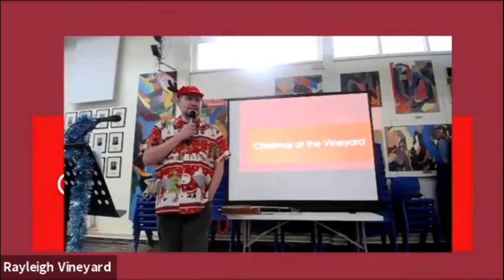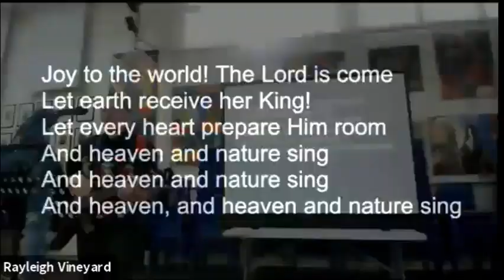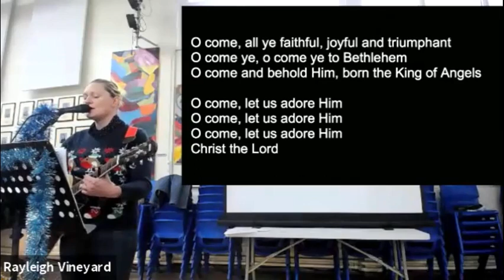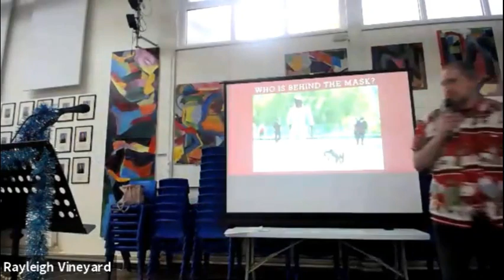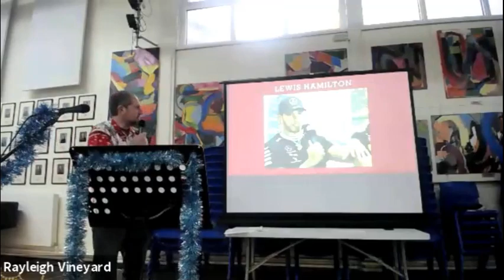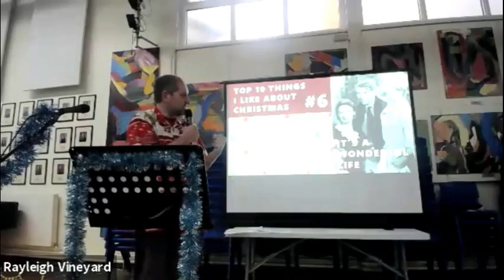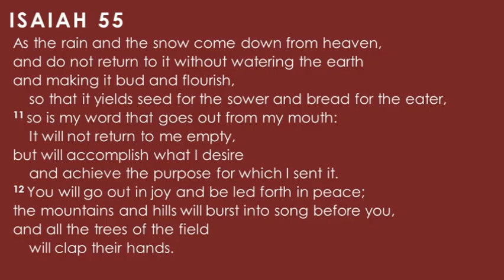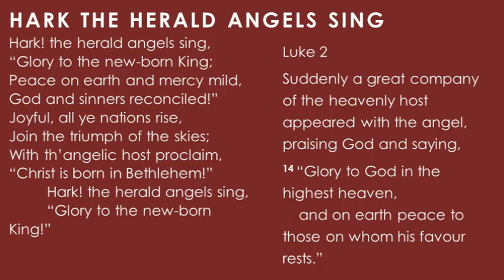Rayleigh Vineyard Sunday 13-Dec-20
Join us for our recorded Sunday Morning Live with Carols led by Laura S and a talk on Isaiah 55 from Dave S